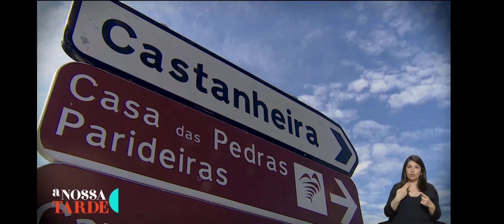Portugal Fenomenal no Arouca Geopark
O apresentador Tiago Goes Ferreira, visitou o Arouca Geopark e conheceu o fenómeno das Pedras Parideiras.

A rubrica "Portugal Fenomenal" íntegra o programa da RTP, A Nossa Tarde, apresentado por Tânia Ribas de Oliveira